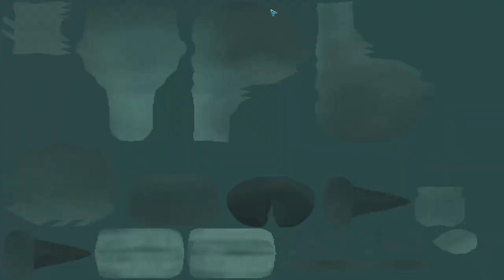Die Banjo EVOLUTION!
Ein Klassiker unter den Nostalgie Games, der 2008 das Licht der Gaming Welt erblickte! Für mich hat dieses Spiel einen besonderen Platz im Herzen...